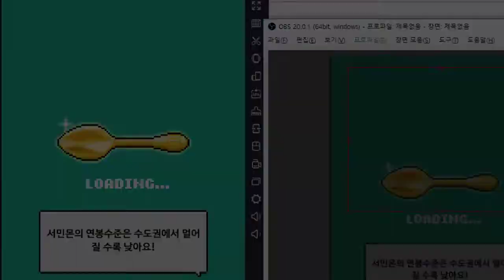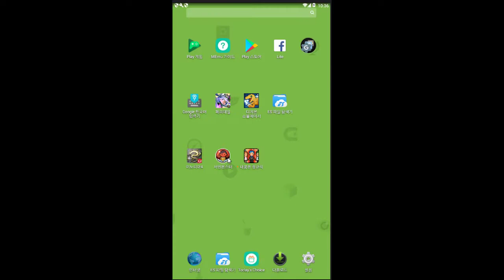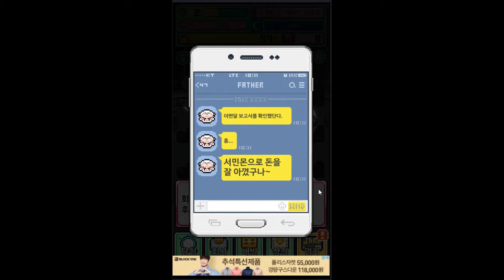헬조선식 리얼한 포켓몬스터 잔혹한 인권유린의 현장 당신도 금수저가 되어 회사를 키워나가라!! - 서민몬스터 (도바킴)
서민몬스터 (도바킴)